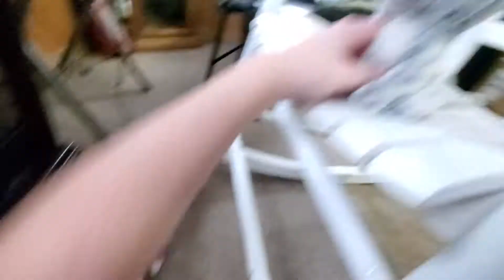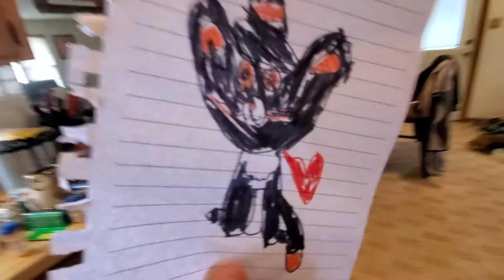Beanie Boos: Charlotte!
today kiki was woken up by witchie and told there was a big scary cat at the door. Kiki showed them around and they weren't so bad after all!
Find me!◑¬◐
DeviantArt: PvzCatFlower
Minecraft: GCCG Grumpy
Roblox: SalQueenOfCats
Backup: Sal_TheCloudCat
Among us: GCCG
PopJam: GrumpyChristmasCatGirl
Picsart: @gccggrumpy (2 accounts)
Make sure to join my roblox group!!(づ ◕‿◕ )づ